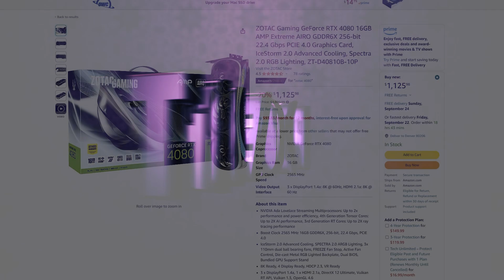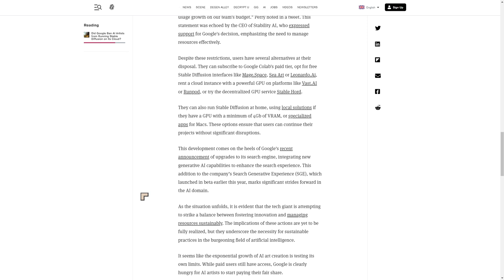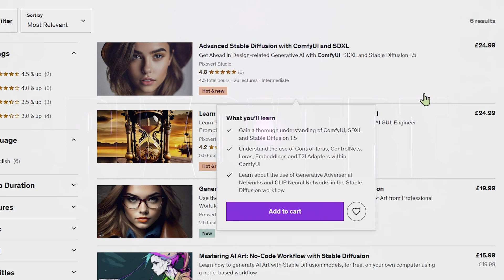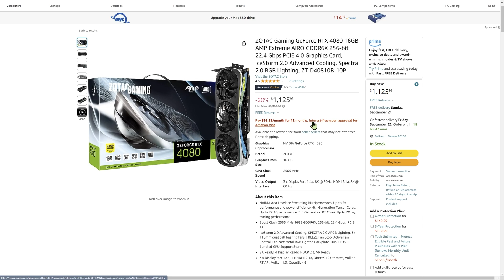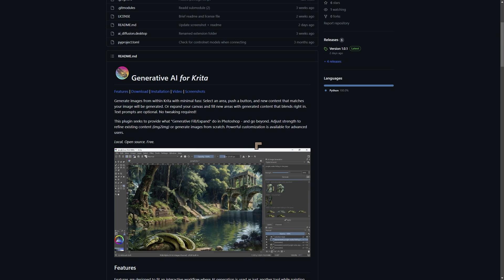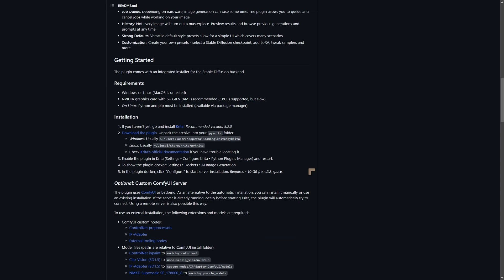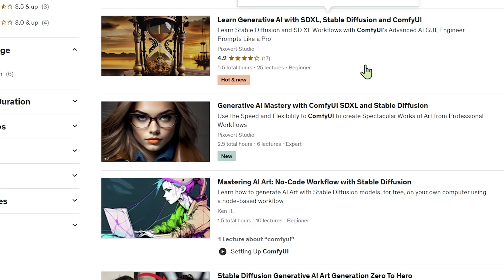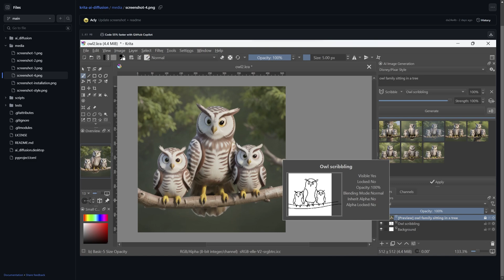The End of Google Colab for Stable Diffusion? And GPU Prizes Come Down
Some disappointing news on Google Colab for SD users, GPU prizes take a dip and a new AI for Krita

Learn ComfyUI and Stable Diffusion

nVidia Graphics Cards take a price dive (US)

00:00 Google Colab Stable Diffusion Shutdown
03:10 Stability AI SwarmUI
05:18 Nvidia RTX 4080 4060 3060 GPU Prices Fall
06:53 Generative AI for Krita (ComfyUI)